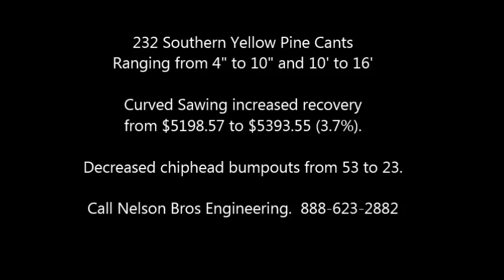curve sawing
Comparing curved versus staight sawing of Southern Yellow Pine cants.